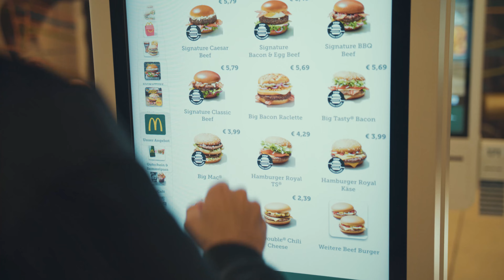Fachkraft im Gastgewerbe und in der Systemgastronomie - so läuft's bei McDonalds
Davis trifft die Azubis Fabian (Auszubildender als Fachkraft im Gastgewerbe) und Nancy (Auszubildende als Fachfrau für Systemgastronomie) und lässt sich erzählen, wie ein Arbeitstag bei McDonalds aussieht und was die beiden nach der Arbeit gerne unternehmen.

Betriebsbesichtigungen in 360°-Videos. Erlebe deinen zukünftigen Arbeitsplatz hautnah und lerne deinen Traumjob kennen! Mehr Informationen und Videos: